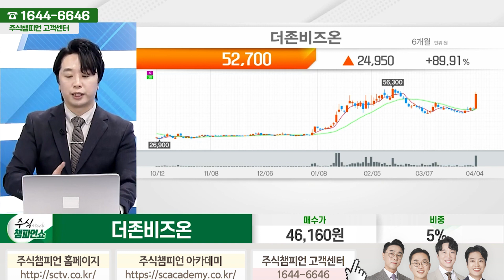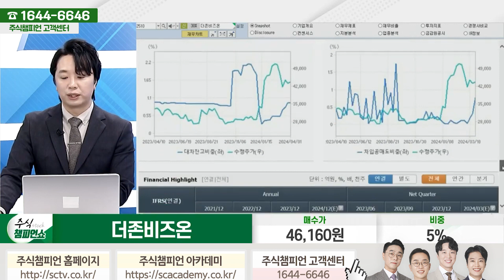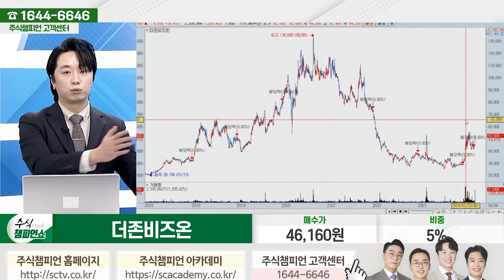더존비즈온 종목상담 문현진